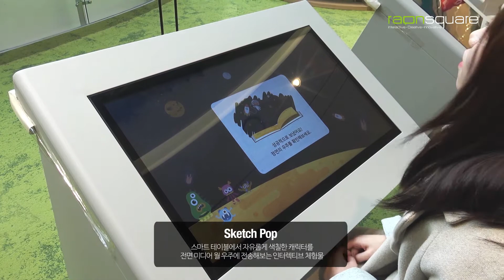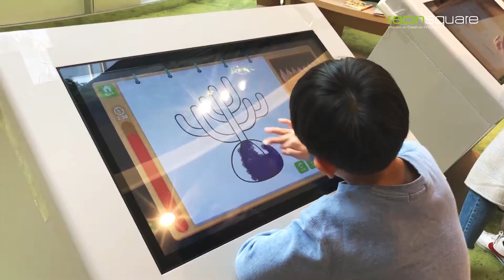[PLAYDODO] Interactive Sketch POP, Shooting Star, Be a Tree [LOTTE Outlet]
Playdodo Experience Solution installed in Lotte Premium Outlet Yongin and Ansan Branch.
An interactive experience platform based on motion recognition installed in the Lotte Premium Outlet Kids.

1) Sketch POP
Interactive experience content that utilizes touch tables to transfer colored characters to the front media month

2) Shooting Star
The action-recognition-based experience content is used to catch shooting stars falling from the sky.
Emotional AR Experience Content

3) Be a Tree
The emotional AR experience contents that open your arms with motion recognition - based experience contents that make you a tree and birds fly to you